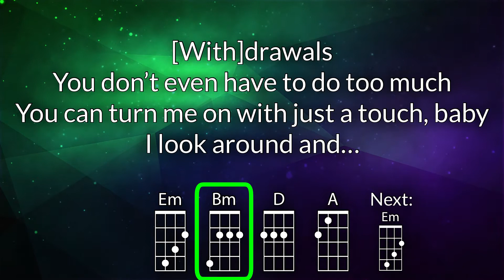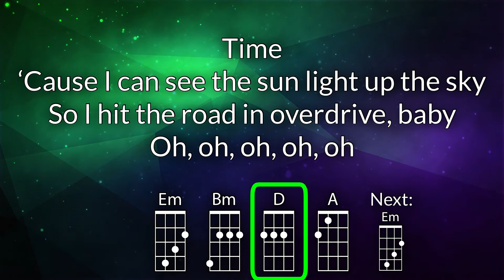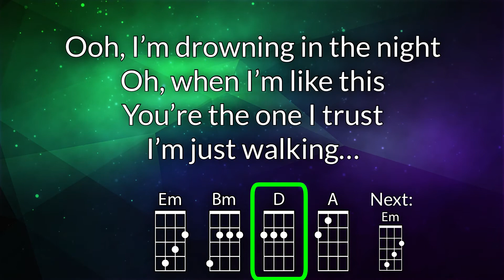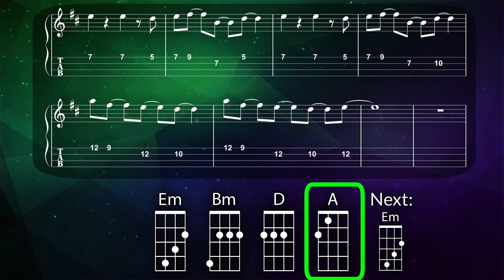Blinding Lights Ukulele Play Along - E Dorian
For educational use.  Optimized for GCEA Ukulele.  As performed by The Weekend.

Chords used: Em, Bm, D, A